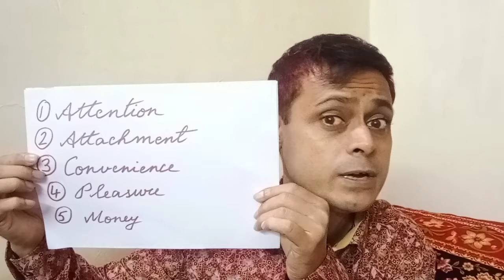THE ILLUSION OF LOVE